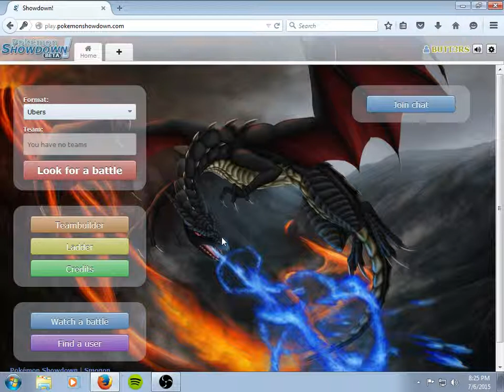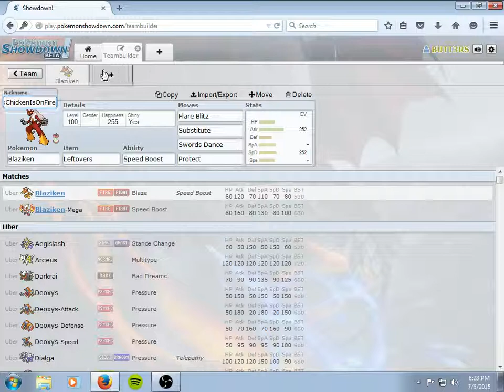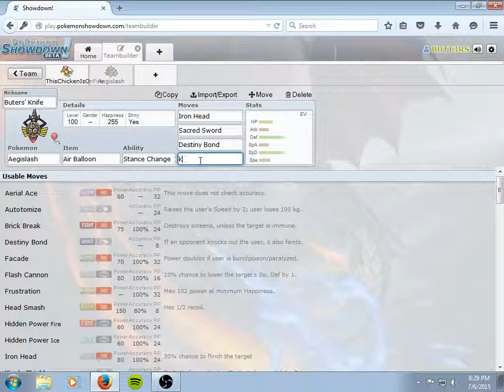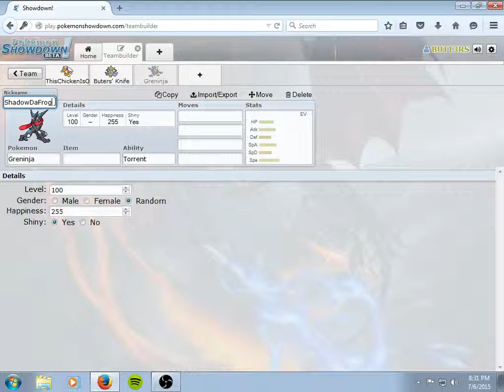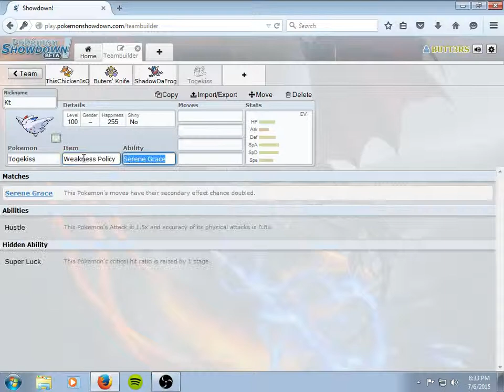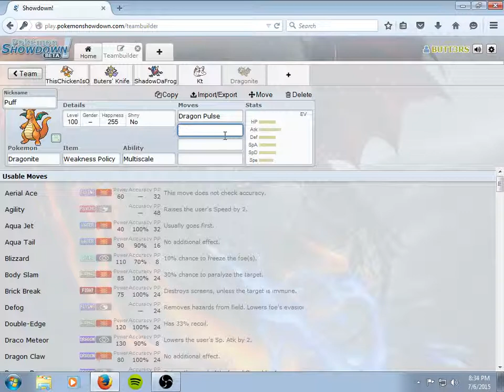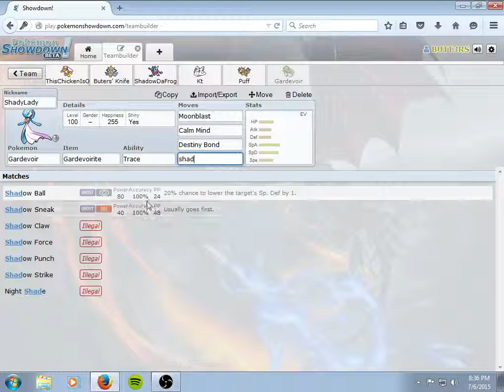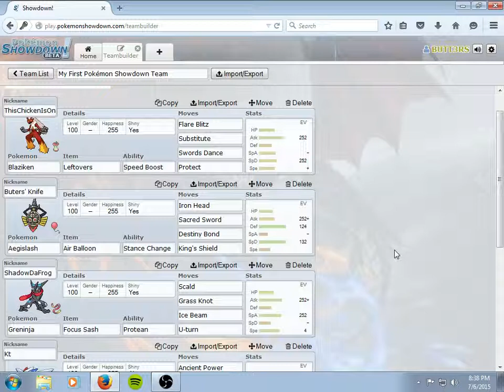Pokémon Showdown Team Building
Sorry it's been awhile since the last video. Hope you guys enjoy :D